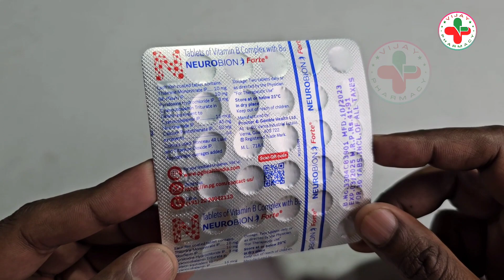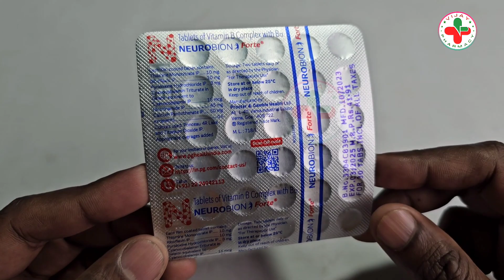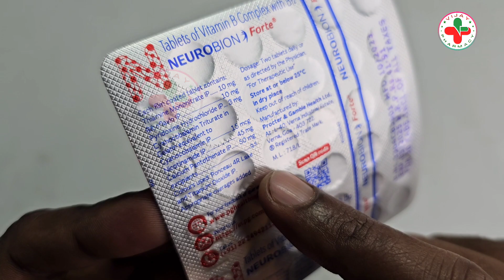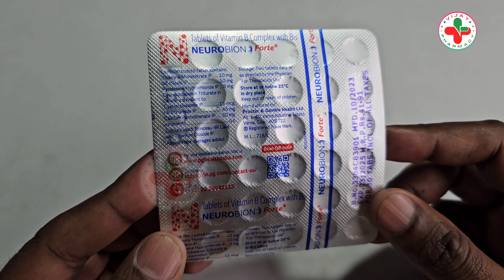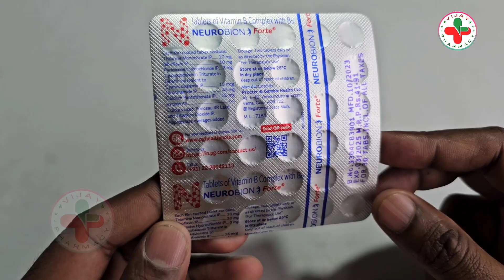यह लाल गोली खालो नसों की सब कमजोरी खत्म हो जाएगी 😱 Nerve Pain Treatment 😲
nasson ki pareshani kaise thik kare
nerve pain treatment
nerve tingling sensation
hath pair sun ho jaate hai
nasson ka dard kaise thik kare
nasson ki kamjori kaise dur kare
neuropathic treatment
neurobion forte tablet
Best multivitamin tablet
Best medicine for nerve treatment
Neurobion forte tablet use in hindi
Neurobion tablet ke fayde
Immunity majboot karne ki dava
Immunity Booster tablet
multivitamin tablet ke fayde
Best multivitamin in India
Best vitamin b complex tablet
Best Medicine For nutrients
kamjori kaise dur kare
kamjori mitane ki dava
Takat Kaise Badhaye
Takat badhane ki dava

Warnings :- Please Don't use any medicine without prescription of a Doctor or Pharmacist.
Thanks & Regards
Pharmacist DRx V P GUPTA

                  🙏🙏🙏 धन्यवाद 🙏🙏🙏